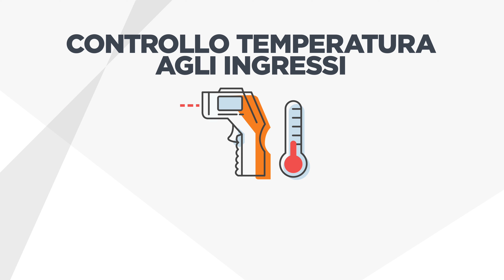BolognaFiere: una fiera da vivere in sicurezza.